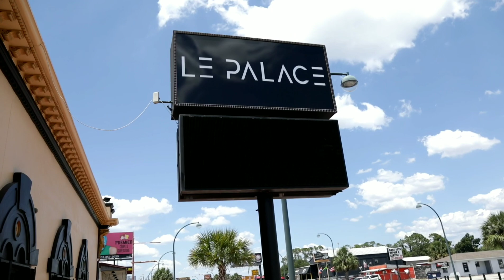Interview With Visual Artist Lei Lei!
Ever Wondered What It Was Like To Be A Visual Artist?

💘 Your Host 💘

Videographer

💫 Our Guests 💫

1st Beat Created & Copywrited By Caliwaay